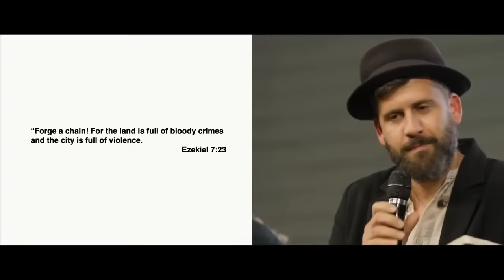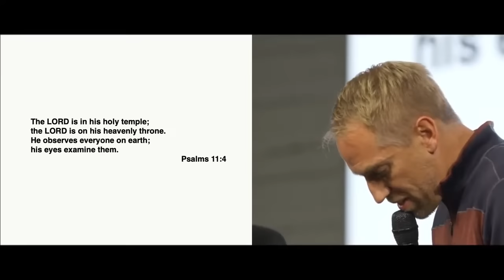Ishmael for Isaac: Arabs for Jews | Yair Levi, Carine Bassili, Michael Miller, and Kyle Martin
At the second Night of Hope for Israel, Sean is joined by musicians Yair and Carine and Pastors Michael Miller (Upperroom Dallas) and Kyle Martin (Time to Revive).